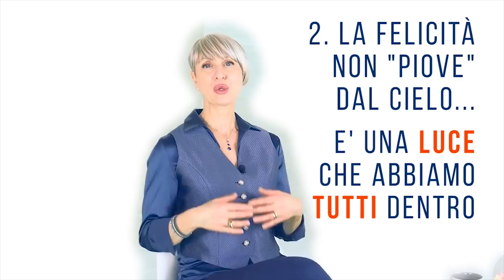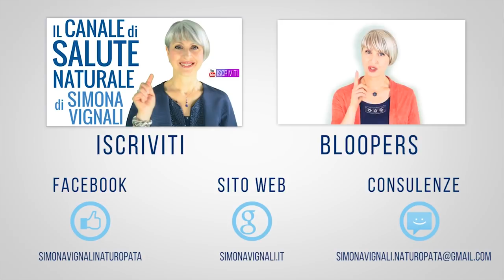OTTIENI la FELICITA' facendo QUESTE 5 COSE INASPETTATE OGNI GIORNO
Ciao amici! Oggi è la Giornata Mondiale della Felicità!
Tutti siamo alla ricerca della felicità... Ecco allore 3 Trucchi e 2 Segreti per capire cosa ci rende felici e avere più felicità nella nostra vita... e in quella di chi ci sta vicino :)

I VIDEO CHE INDICO NEL VIDEO SONO:

Che cos'è la felicità vera?

3 parole che trasformano i problemi in opportunità!

I miei LIBRI ed EBOOK per VIVERE BENE e STARE in FORMA

Nota bene

Simona Vignali